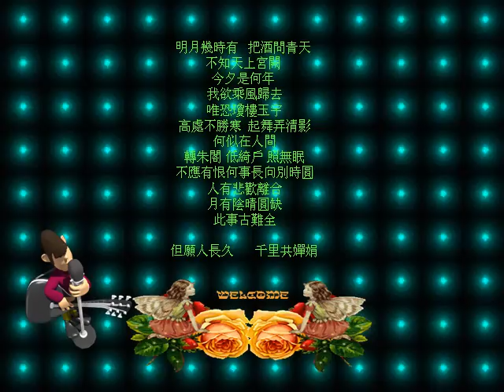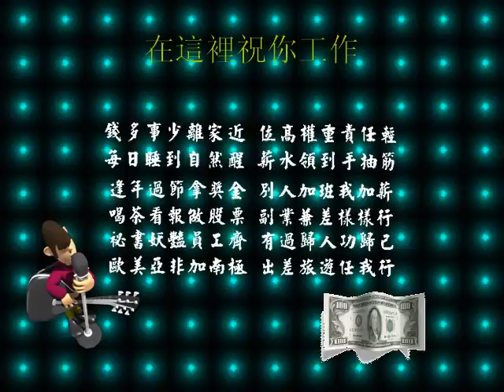中秋節快樂 09 30 16 56 wmv